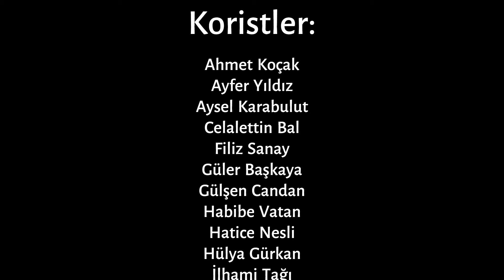Âşık Veysel & Âşık Daimi Anma Etkinliği - 6. Bölüm I Küçükkuyu - 2024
Küçükkuyu Canlar Halk Müzik Korosu, 4 Mayıs, Cumartesi günü Âşık Veysel ve Âşık Daimi anma etkinliğini yaptı.
Şef İlhan Eren Diker'in yönettiği koro, ozanlarımızın eserlerini seslendirdi. Etkinlikte, her iki ozanımızın hayat hikayesinin yer aldığı belgesel gösterimi yapıldı.
Ahmet Koçak'ın çeşitli haber kanallarına verdiği demeç, Serçeşme ve Sacayak dergileri sürecinde takip ettiği haber ve yaptığı söyleşileri; güncel haber ve yorumlarını YouTube kanalımızda takip edebilirsiniz.